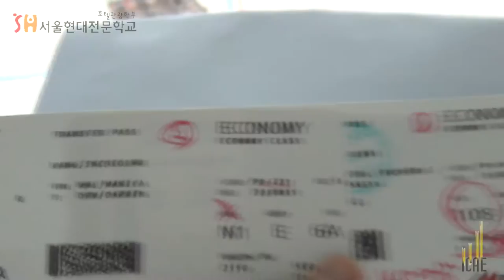ICAE Korean Scholarship Visit to ICAE Episode 1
Incheol Kang, from Seoul Hyundai in South Korea, was the lucky Korean student to win an ICAE-funded scholarship to come and visit ICAE and Darwin, and experience what a fantastic place it is to study, live and work.
Incheol visited Darwin for seven days in July and produced several videos of his trip highlights.
While in Darwin, Incheol spoke to ICAE students on Industry Placement (paid internship), went on an end-of semester BBQ at the beach with some Semester One students, and visited some of Darwin’s great natural and cultural attractions.
If you would like more information about studying, living and working in Darwin as part of an ICAE hospitality program